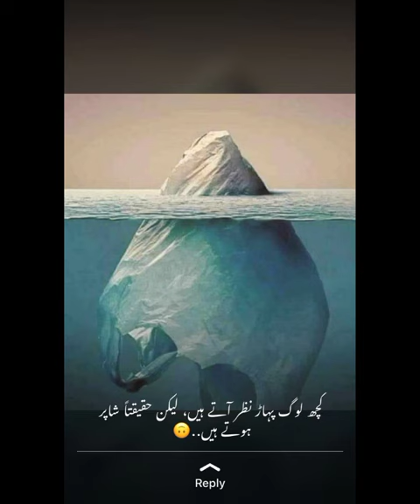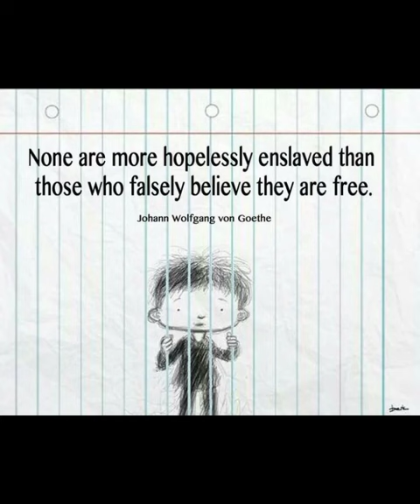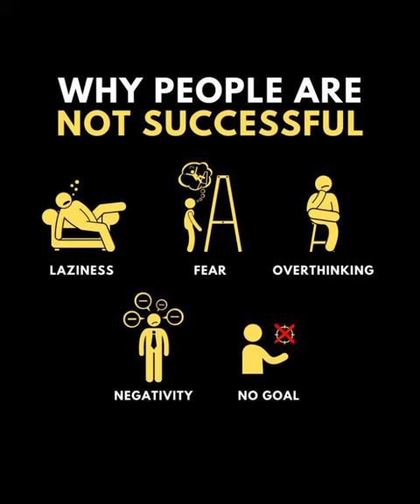sad reality of society.free thinker m a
free thinker m a
tru thoughts
motivational pictures
reality of society # INFINITE SUCCESS
successes motivational pictures
Art by AK
The Verified Reality